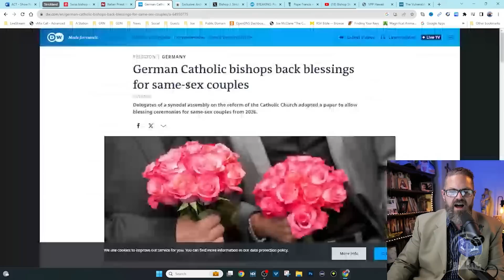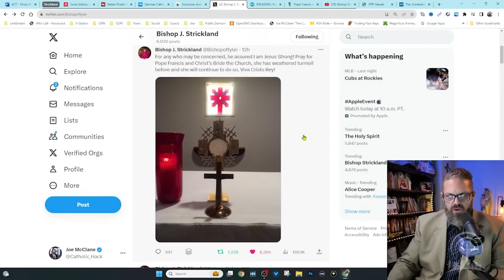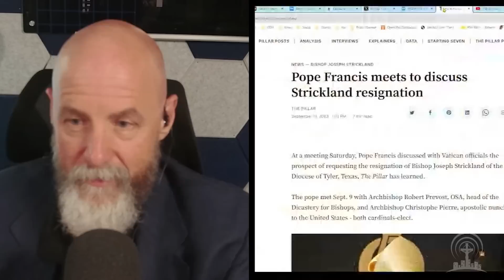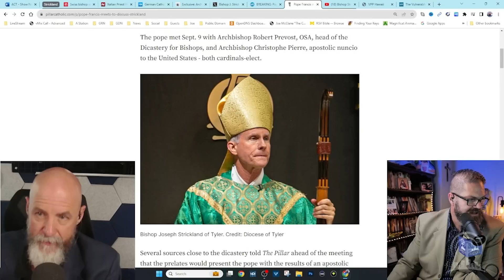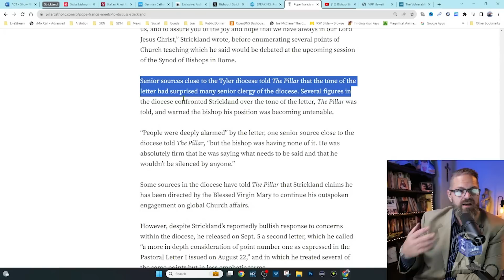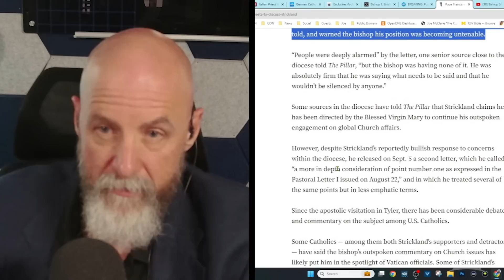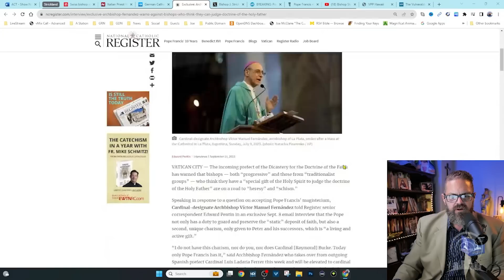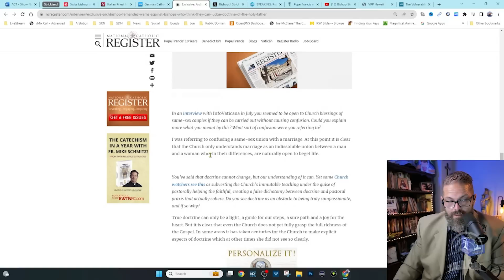🚨Pope Francis to "Retire" Bishop Strickland!🚨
Joe McClane and Mike Koeniger discuss the latest news that Pope Francis is likely to ask Bishop Joseph Strickland to resign. Why is Bishop Strickland being targeted by Rome while liturgical abuses and contradictions of doctrine run rampant?